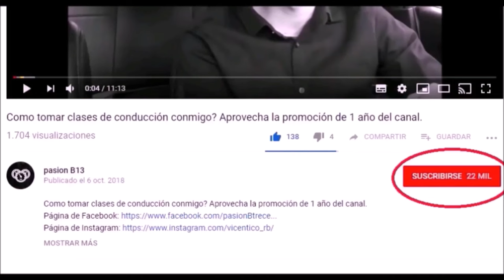Como MANEJAR la CAJA DE CAMBIOS del CARRO AUTOMATICO?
como manejar automático,
como manejar automático carro,
como conducir automóvil automático,
como manejar auto automático,
como manejar auto automático por primera vez,
como manejar automóvil automático,
como meter los cambios en carro automático,
Como meter cambios en caja automática,
como conducir en automático,
como manejar en automático,
Subir y bajar pendientes en un automático,
como conducir un auto automático paso a paso,
Como conducir un auto,
David Gaspar,
Conduite facile,
otras busquedas en google que te ayudaran a mejorar tus tácticas son:
auto estándar.
auto manual.
auto mecanico.
Auto sincronico.
conducir.
conducir sincronico.
manejar.
manejo.
manejo defensivo.
manejo ofensivo.
vehiculo estándar.
vehiculo manual.
vehiculo mecanico.
como manejar automático,
David Gaspar,
Conduite facile,